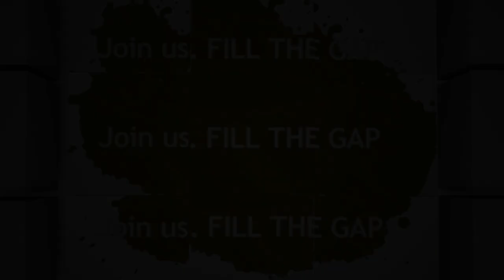ENJOY COFFEE. FILL THE GAP by FosterHobbs Gourmet Coffee Roasters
Former airline pilot, Mike Foster, is trading his wings for beans as he opens FosterHobbs Coffee Roasters.  This leap of faith into the gourmet coffee market is no impulsive move, but comes after years of pursuing the finest coffees of the world and garnering this knowledge to produce the perfect cup.  Combining this, his love and appreciation of coffee culture and his philanthropic spirit, the notion of FosterHobbs Coffee was conceived.

FosterHobbs is out of the gate running, wasting no time to build initiatives for aiding farmers and communities from the different coffee growing regions of the world and supporting the movement of Christian artists and music into new venues.  Aptly named, ENJOY COFFEE. FILL THE GAP, this multipurpose endeavor challenges the world to answer what 'fill the gap' means to them.  To FosterHobbs, 'fill the gap' is interacting with coffee farmers to provide a sustainable solution and incentivize environmentally friendly, superior coffee results.  To FosterHobbs, 'fill the gap' also means imparting a sense of integrity and complementing your world to make it a better place.

The UK holds a special place in the heart of the Fosters and they have chosen here to begin their quest for amplifying the Christian music movement.  "The UK already has some of the best Christian contemporary/modern worship music on the planet," stated Foster.  "My hope is that together, the UK and America can take this type of music to an even higher level, in both countries."  With ambitions of providing a positive influence in the lives of teens and young adults through music, FosterHobbs looks to expand opportunities for diversity in artists and events and create a swelling of interest in this genre of music.

Foster goes on to discuss his role in the communities of coffee farmers, "I decided to take an out-of-the-box approach to work on both [coffee and sustainable agriculture], by making the effort to buy the best coffee beans at a fair price from those that need help the most."  Driven by his desire to "give back", Foster is developing relationships with farmers who produce these high quality, gourmet beans to assist in the livelihood of their farms and offer encouragement to invest in rebuilding their communities and family operations.

"Aside from my long-term GAP objectives, FosterHobbs Coffee Roasters is still about providing premium specialty roasted gourmet coffee to the consumer," stated Foster.  "People are looking for the best coffee beans available and you can't get that at the everyday grocery store.  That said, we provide beans that have been grown at just the right elevation and with the perfect soil for a quality you can't find just anywhere."   FosterHobbs Coffee Roasters ships immediately after roasting for the freshest product and also offers unique, hard-to-find flavored coffees in addition to the roasted beans.  Trading wings for beans may be the best move yet for Mike Foster, as well as the coffee connoisseurs of the world.